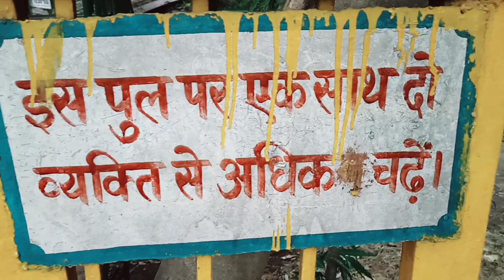Ao Darshan Karwau Tumhe Ek Nashedi Khargosh ke | RCF Lake Tour | Sagar Arora Vlogs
VLOG #23
Ao Darshan Karwau Tumhe Ek Nashedi Khargosh ke | I met a HIGH Rabbit | Sagar Arora Vlogs

I live in RCF Colony, Kapurthala,Punjab. I am content creator and love making videos.I am writer as well and has penned a novel LOVE AINT PRICELESS. I graduated from AIHM Chandigarh College completing my hospitality degree. I worked on as a manager in multinational company before realising that I want to do something for my self. Thus,writing a book and starting this channel. Hang tight and enjoy this thrill ride with me and be a part of my journey.